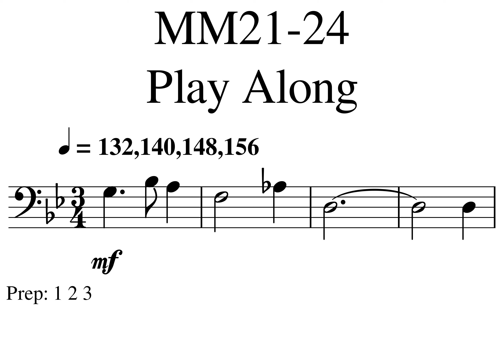05 Hedwig Slow Section MM21 24 132 140 148 156